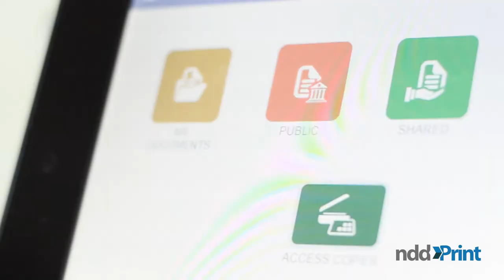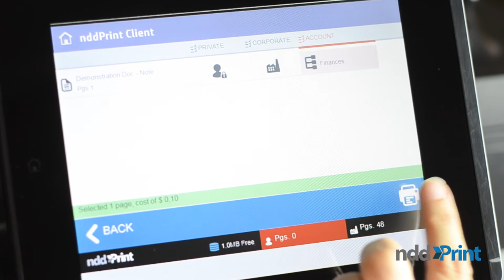nddPrint solutions for HP printers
Modernizing your business has never been easier. Optimize your printing environment with nddPrint solutions and HP printers.

- Remote disabling of supply alerts on the device screen
- USB data collection of meters and supplies
- Specific meter monitoring
- Automatic identification of low inventories
- Secure print release
- Identification of premature supply exchanges
- Quotas control for copy jobs
- Management of the supplies using nddPrint MPS internal workflow
- Integration with the HP SDS platform
- Support for HP FutureSmart 2, 3 and 4 and (OmniUI)